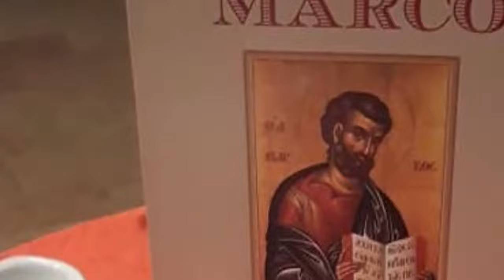" IN NOME DI SAN MARCO" DELEGAZIONI IN ARRIVO A TEGGIANO PER LA PEREGRINATIO DA TUTTA ITALIA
"Rete delle città Marciane" : sabato prossimo 15 giugno a Teggiano la “Peregrinatio della Lampada Marciana e del Vangelo di San Marco Evangelista”